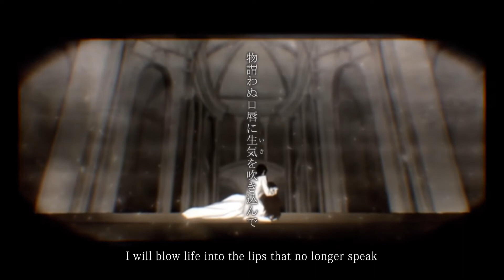【Catalyst】ネクロの花嫁 (The Necrophile's Bride)『HBD コリン 2017！』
"I will blow life into the lips that no longer speak. This evening, I will resurrect you, my dear."

Wow! It's been four months since I have uploaded something! Holy smokes!
I really wanted to step up a bit on the singing front, but recently I realized I'm not really a "singer" type...so I've always ended up making trash mixes and not sure where to go from there :/
Either way, I'm planning to take a hiatus from animating and try to sing more songs I like, I've got a whole playlist of underrated goodies I really wanted to do, so I hope that'll work out X)

P.S. Is forever looking for effects/mastering mixers T_T